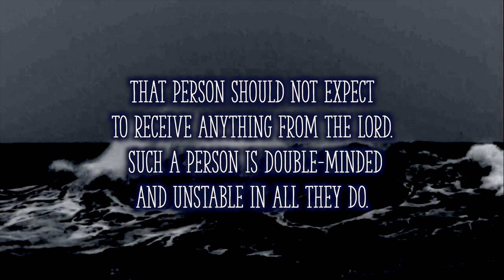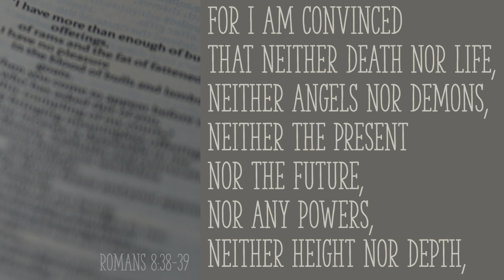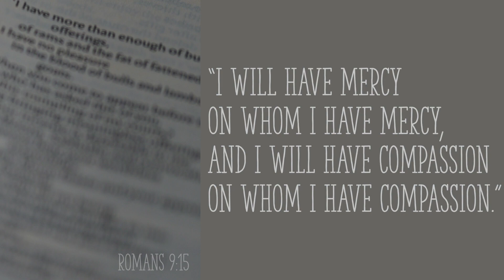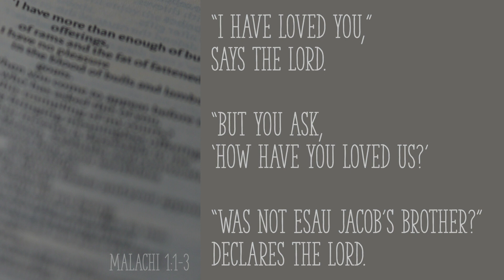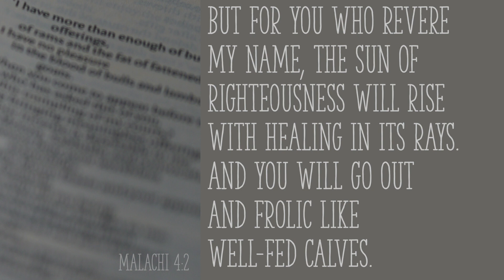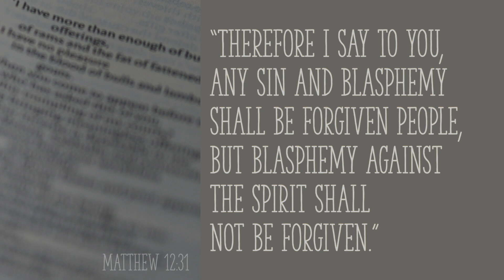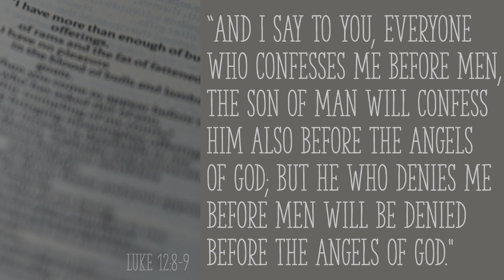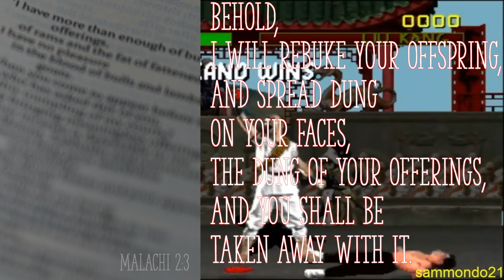014 DOUBLE-MINDED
HOW TO BE A DESPERATE CHRISTIAN, Episode 14
Hi! Yes indeedy, I used a gimmick in this episode. But, the thing of it is, the book of Malachi leverages quite similar device. Malachi is like a pseudo-conversation between God and Israel. It's a call and response; a question and answer; a complaint and a resolution. That book is pretty far out, man. If you haven't taken a gander at the book of Malachi, I would suggest doing so. Anywho, I go for the usual emotion chords in this one -- talking out of both sides of my mouth. I use Romans 8 to prove God loves me, than immediately respond with Romans 9 and the whole Jacob and Esau thing. Back and forth I go like a tennis match. Oh, and I begin and end with some waves! Okay, that's all I have to say about it. Go watch it already. Quit reading this and click play. Seriously, I'm not giving you anymore information. I've already given enough. It's time to do your part and just click play.

References in the series to date:
Movies: 57
TV Shows: 12
Books: 26

00:00 James 1
00:15 The Problem
00:28 Introducing the Gimmick
00:55 How Does God Love You?
02:49 For I am Convinced...
04:18 Jacob and Esau and Malachi
05:46 Blaspheme the Spirit
07:27 Too Easy
08:47 The Persistent Widow
09:01 It Does Hurt to Ask
10:09 "Not Part of the Equation"
11:04 Back to Malachi
11:24 I Can't Hide

Works Cited
FILMS:

BOOKS:
A Prayer for Owen Meany
by John Irving

The Purpose Driven Life
by Rick Warren

ONLINE ARTICLES:
What is the Unforgiveable Sin? What is Blasphemy against the Spirit?

All sounds and videos used are licensed legally or in the common domain unless otherwise noted.
Free Use Videos were downloaded from: pexels.com

COPYRIGHT:

All attempt has been made to use these materials according to Fair Dealing guidelines outlined in Copyright, Designs and Patents Act (1988) wherein allowance is made for Fair Dealing— use of materials for purposes such as criticism, comment, news reporting, teaching, scholarship and research. Fair Dealing is a use permitted by copyright statute that might otherwise be infringing. Non-profit, non-commercial or personal use tips the balance in favor of Fair Dealing.